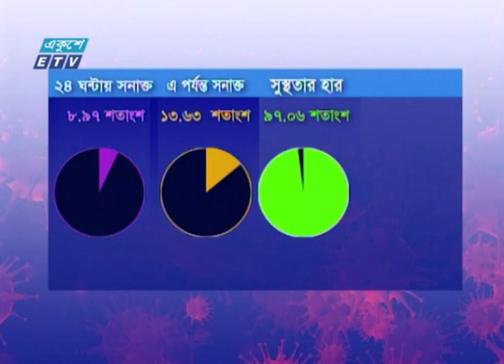১৫ জানুয়ারি থেকে ট্রেন অর্ধেক যাত্রী নিয়ে চলবে | ETV News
করোনা শনাক্ত হার ৯ শতাংশের কাছাকাছি। ২৪ ঘণ্টায় শনাক্ত বেড়ে ২ হাজার ৪৫৮। মারা গেছে ২ জন। সুস্থ হয়েছে ২৭৪ জন। অর্ধেক যাত্রী নিয়ে ১৫ জানুয়ারি থেকে ট্রেন চলবে বলে জানিয়েছে রেলওয়ে। স্মৃতি মন্ডলের রিপোর্ট।

২০০০ সালের ১৪ই এপ্রিল এটি সম্প্রচার কার্যক্রম শুরু করে। টিভি চ্যানেলটির খবরে নতুনত্ব ও অভিনবত্ব থাকার কারণে দর্শকদের কাছে বিপুল জনপ্রিয়তা লাভ করে। দেশ বিদেশের সর্বশেষ খবর, নাটক, সিনেমা, ডকুমেন্টারিসহ নানা খবর ও বিনোদনমূলক অনুষ্ঠান প্রচারিত হয় একুশে টেলিভিশনে।